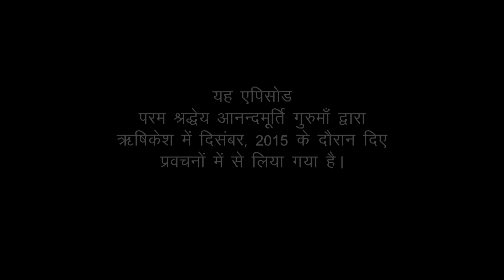Amrit Varsha Episode 1438 (2 July 2016)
Featured video has been drawn from talks given by revered master Anandmurti Gurumaa during meditation retreat held in Rishikesh 2015